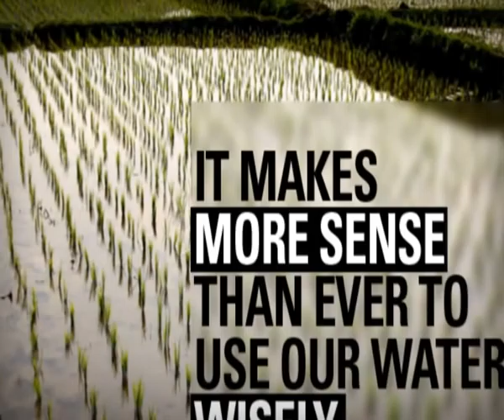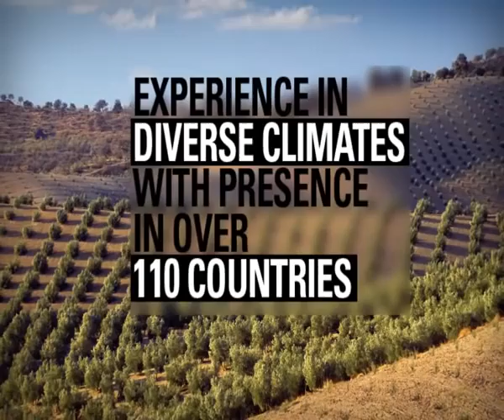Netafim Brand Movie